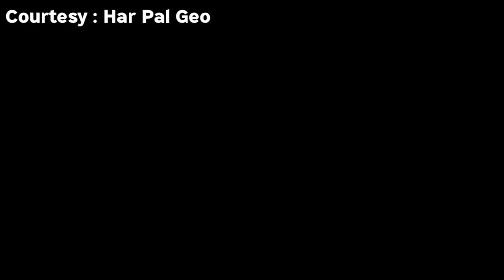Upcoming Drama Dil Zaar Zaar | Dil Zaar Zaar Mega Episode 47 Full Teaser | Dil Zaar Zaar Promo